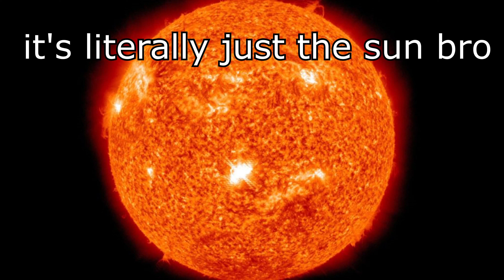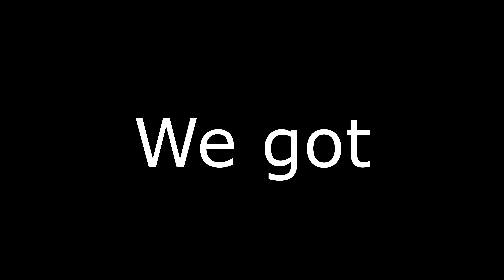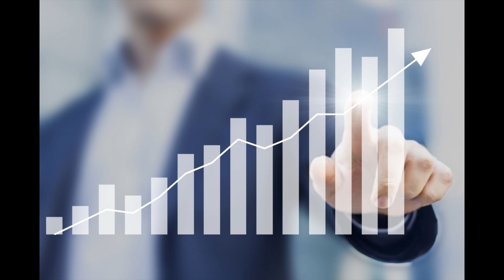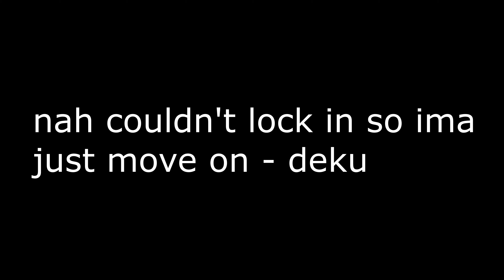THE WORST ANIME WORLDS 5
The worst anime worlds for the fifth time

might be the last time. needed to make this vid to enter flow. gonna drop a lot more vids very soon. like multiple a week(hopefully)
(/o_o/)

R3b!rth ?